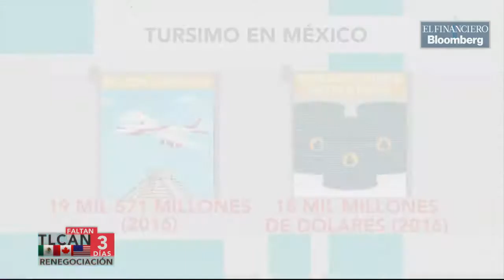El turismo podría salir beneficiado de la renegociación del TLCAN